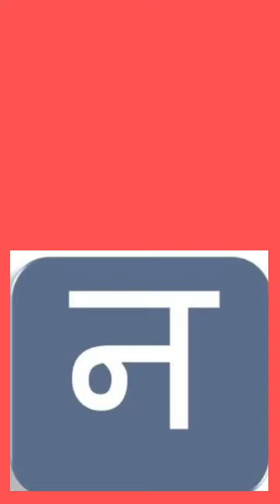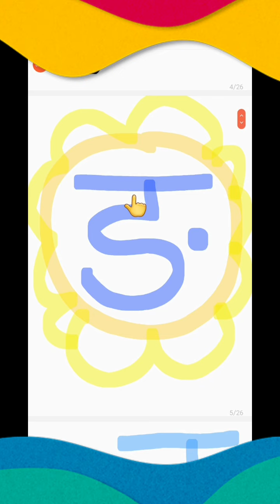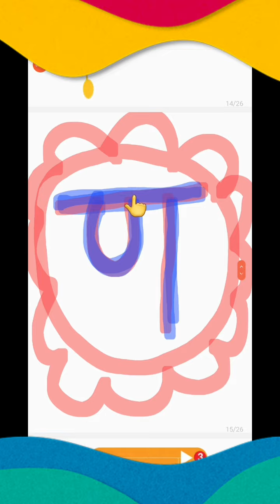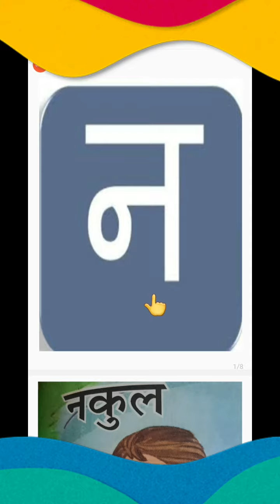न- व्यंजन की कहानी